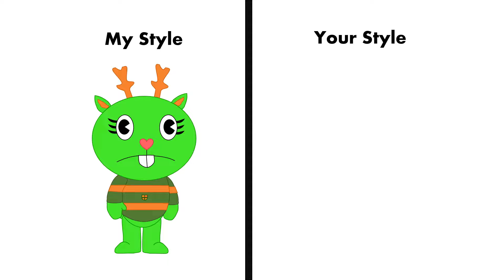Me Vs Your Style (Enza)